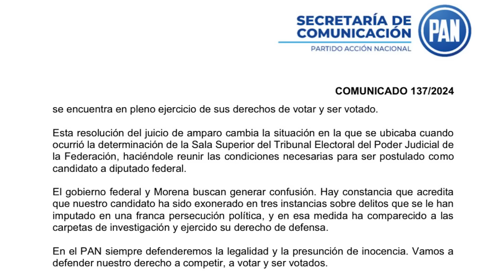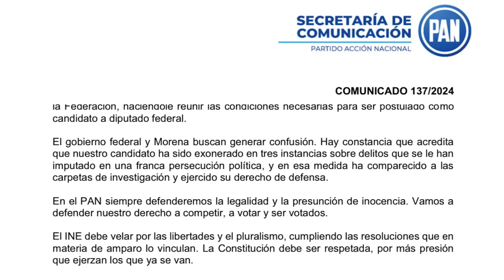El INE rechaza otra vez candidatura del exgobernador de Tamaulipas a Diputado federal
La Consejera Carla Humphrey destacó que sería un mal precedente para el Instituto Nacional Electoral (INE) “que un Juzgado de Distrito admita una demanda notoriamente improcedente”, ya que “hay una invasión a la esfera de competencias de las autoridades electorales en contravención del Artículo 99 de la Constitución y 61 de la Ley de Amparo”.